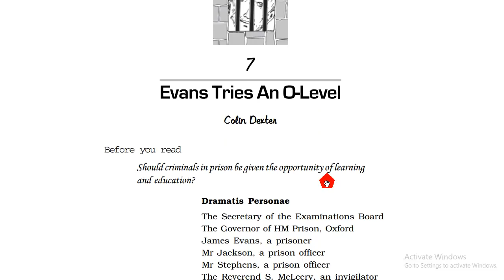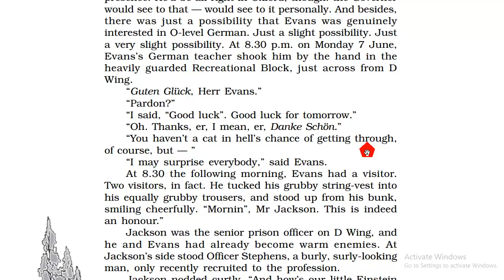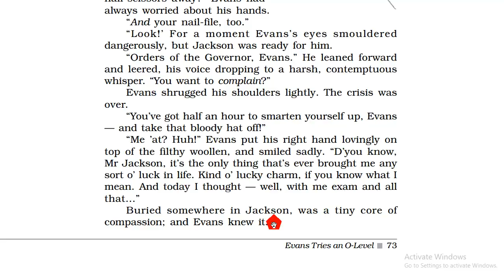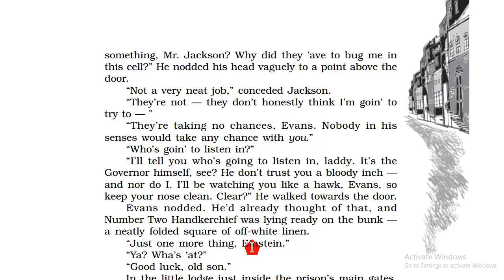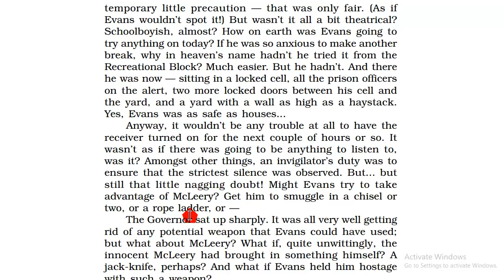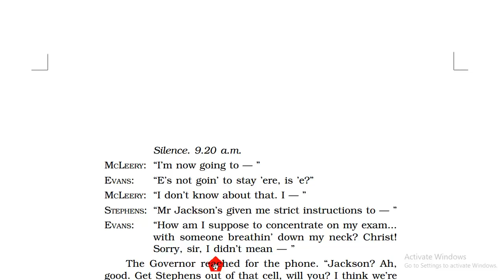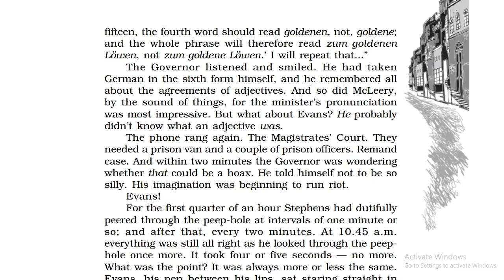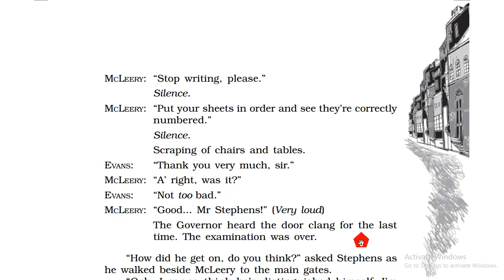Evans Tries an O-Level Class 12 Line by Line Explanation in Hindi ( Part-1 )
Evans Tries an O-Level Class 12 Line by Line Explanation in Hindi.

On The Face of It Chapter 6 Vistas Video video_referrer=watch&video_id=4oG9RSWWykc